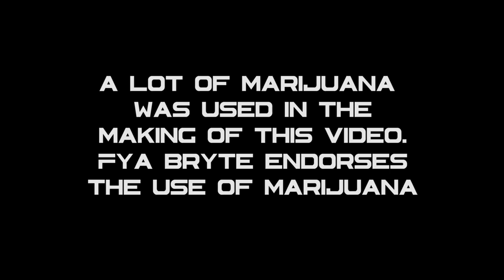Fya Bryte - Green Trees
Dungeon Lionz Production presents Fya Bryte latest visual GREEN TREES

Production Company: Dungeon Lionz
Director: Kunta Charles // Lennon Bruney
Producer: Audio Hazard studios
Editor: Kunta Charles
Director of Photography: Kunta Charles // Taya Charles